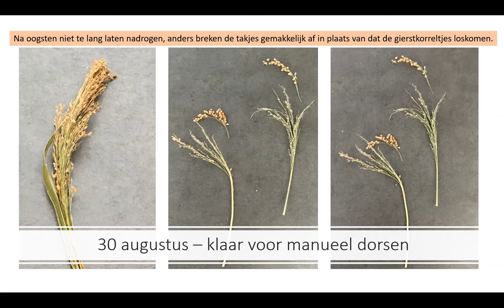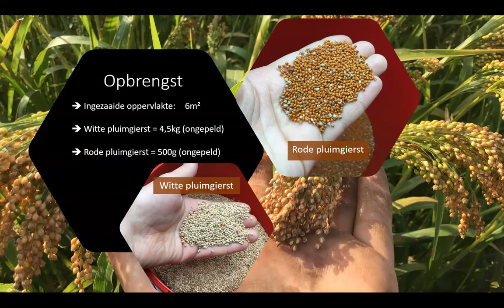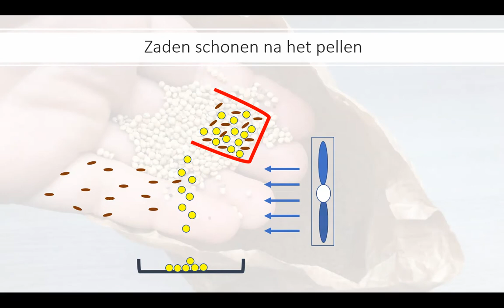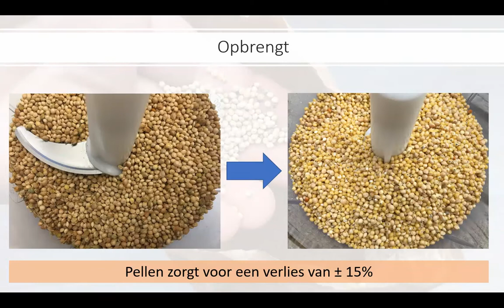Gierst van zaad tot oogst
In deze video zie je hoe je zelf pluimgierst (of proso millet) zaait en oogst.